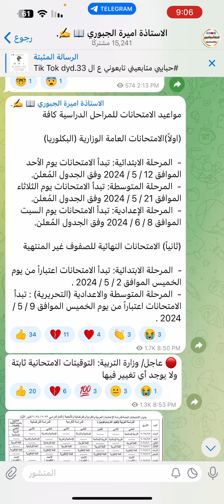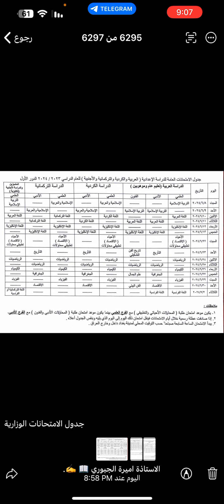عاجل 🔥وزارة التربية تنشر مواعيد امتحانات النهائية لجميع المراحل